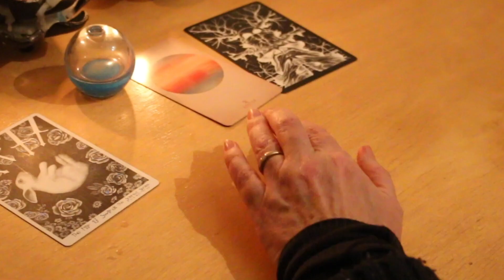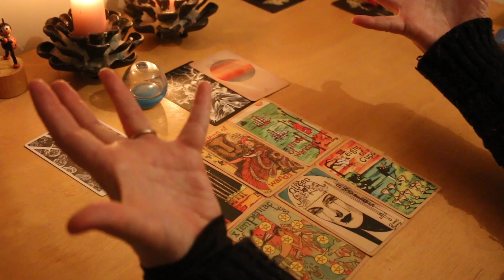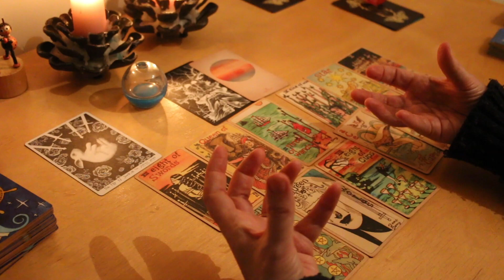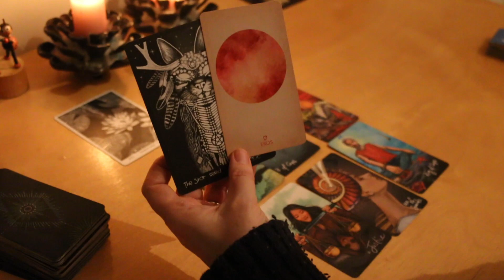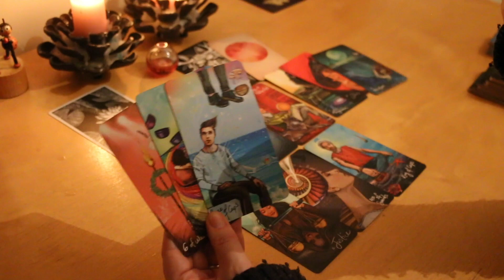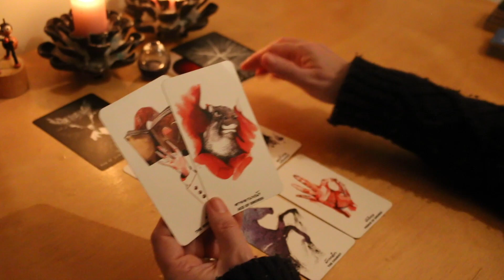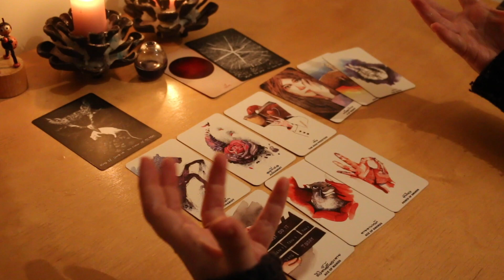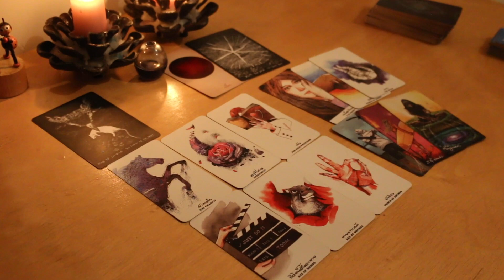How do your friends see you? 👀👀😘🤞Pick a card-Tarot Reading. 🤩🕺💑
If you would like a private reading for further insight, I'd love to help.

THE HULUPPU TREE 'represents the "Tree of Life' which connects heaven, earth and the underworld and hints of the different experiences we celebrate and endure during our lifetimes. This is a general reading where you need to hold onto the bits which make you a better person and forget the bits that don't apply.

Time Stamps:
Deck 1 -- 02:00
Deck 2 -- 18:00
Deck 3 -- 29:32

River Deep - Retro Soul - Commercial Web License
by Vodovoz.